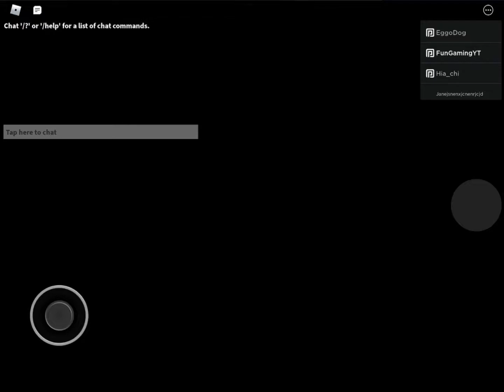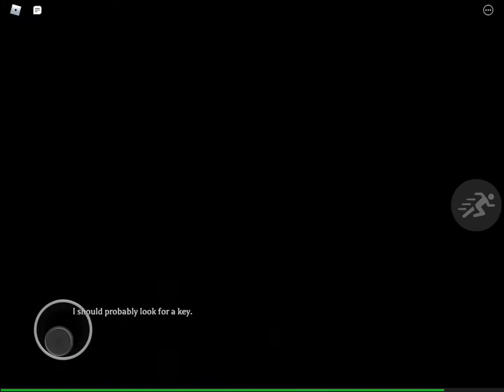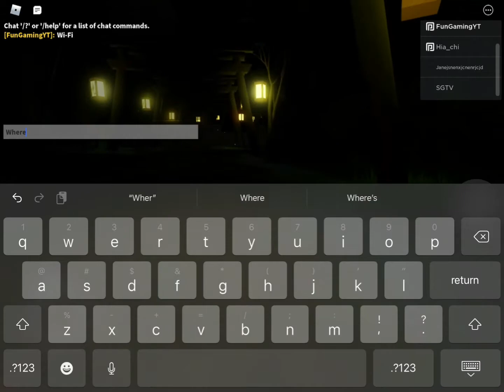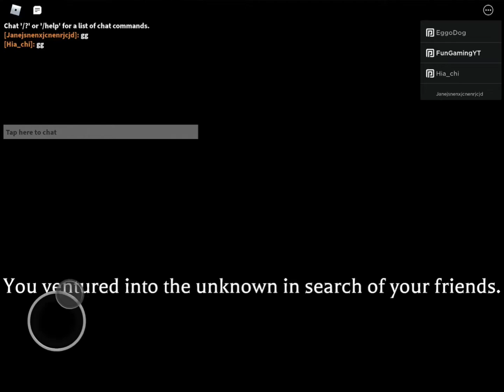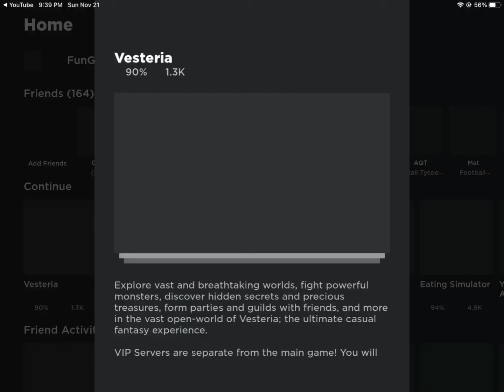I did all the work for SGTVs stream! /rip he did one chapter